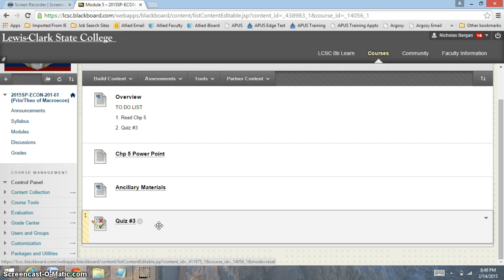LCSC Module 5